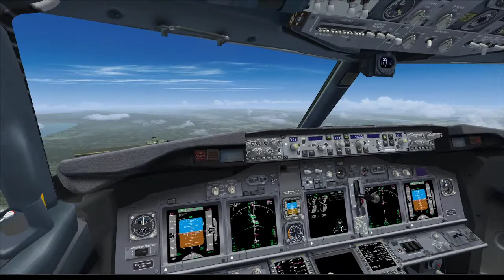KSNA KSJC arr